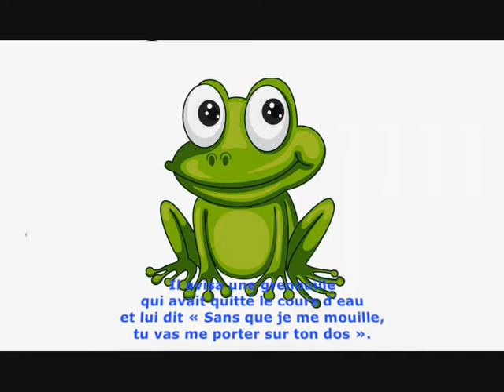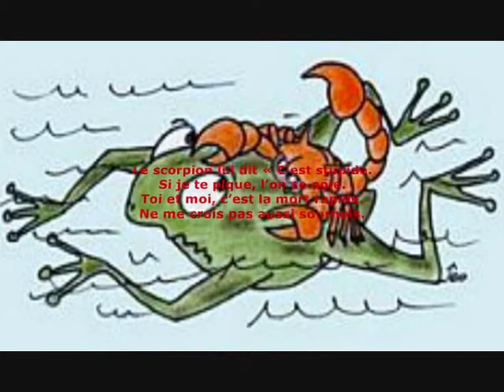LA GRENOUILLE ET LE SCORPION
Petite fable qui incite les enfants ( et de ceux qui ne le sont plus ) à réfléchir sur les conditions dans lesquelles on peut accorder sa confiance.